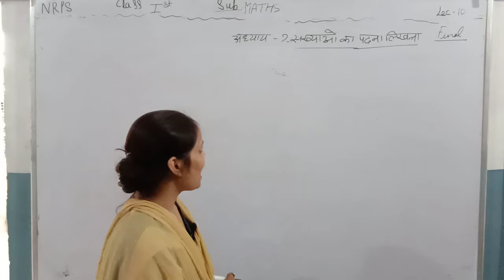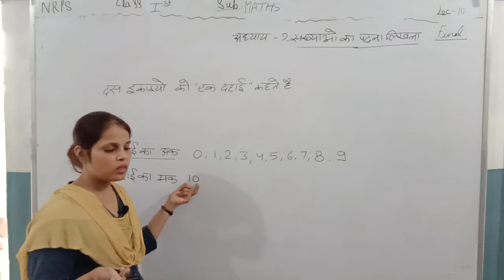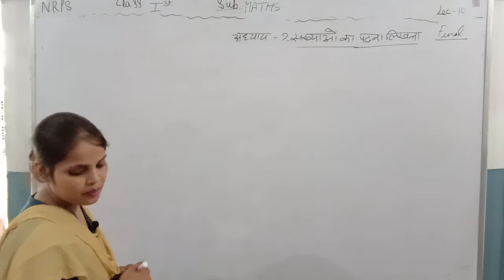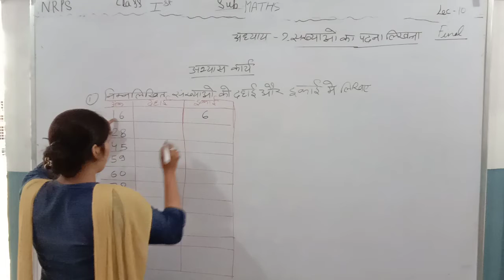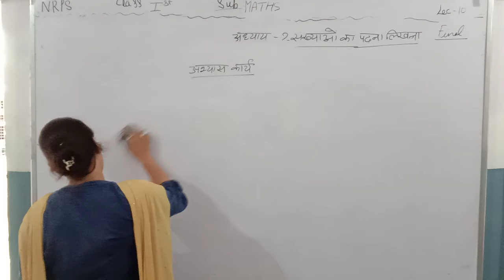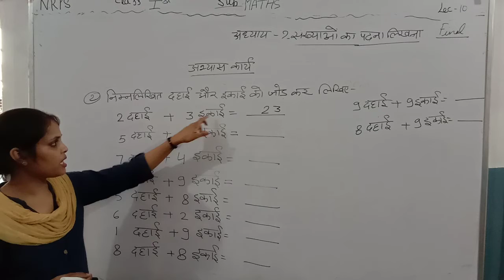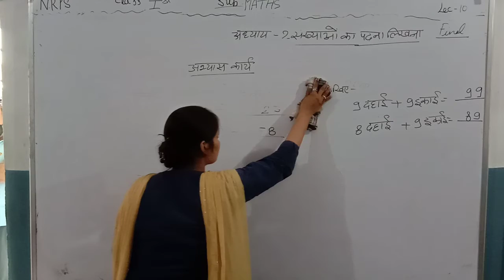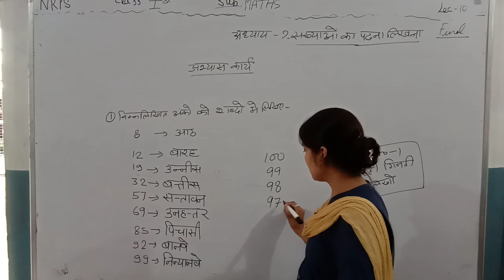NRPS CLASS=1, विषय=गणित, CHAPTER=2(संख्याओं का पढ़ना लिखना) ,LECTURE=10(FINAL)